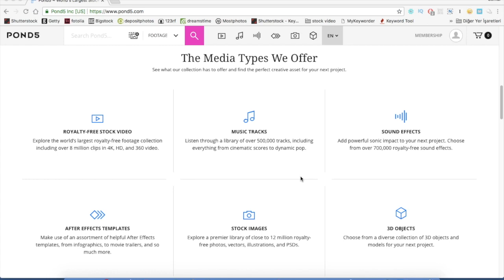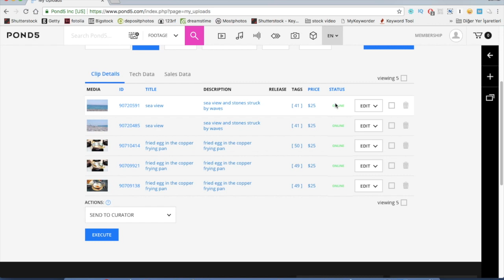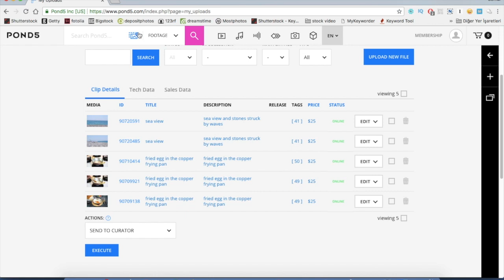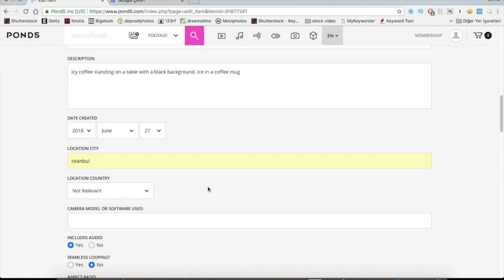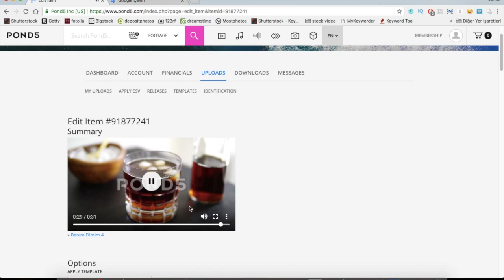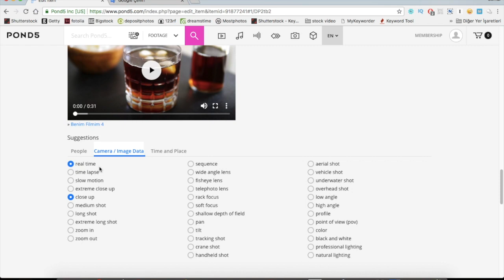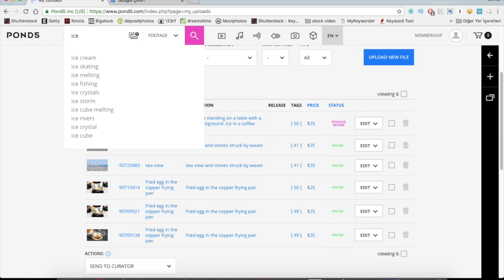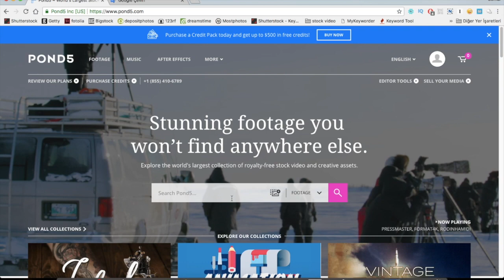Stok Video Yükleyerek Para Kazanma / Pond5 üyelik ve yükleme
Fotoğraf satışının yanında video satışı da ek gelir olarak büyük bir fırsat. Stok video çekere nasıl para kazanılır? merak ediyorsanız bu videoyu izlemelisiniz. Ayrıca video çekerek para kazanabileceğiniz bir site olan Pond5'a üyelik ve yükleme işlemlerini detaylı şekilde anlatıyorum. İyi seyirler...

Kullandığım kameram
Kullandığım lens
Cep telefonu için
Discord Sohbet Kanalı: